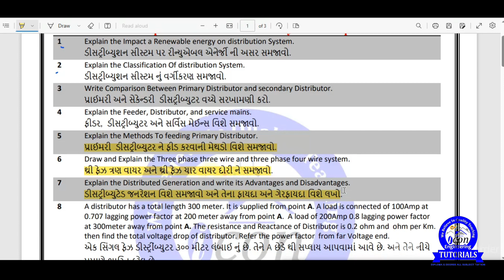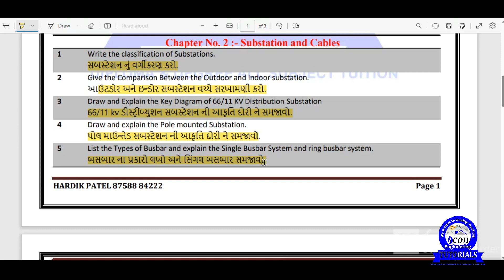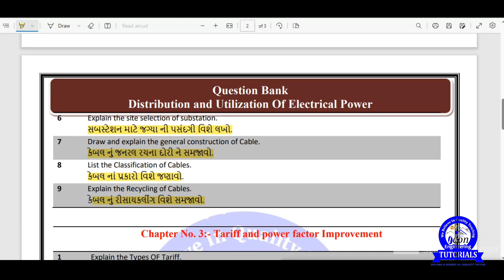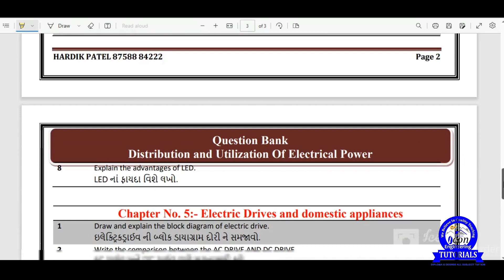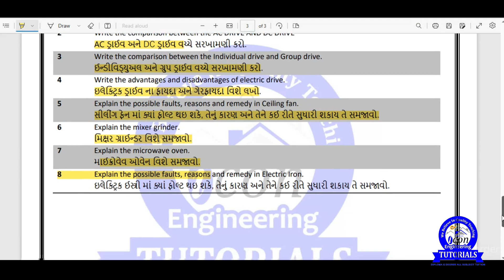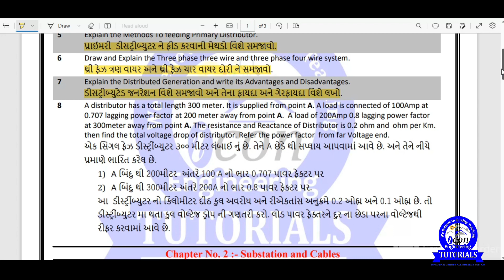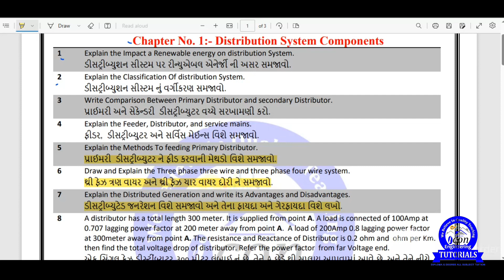DISTRIBUTION AND UTILIZATION OF ELECTRICAL POWER (DUEP) IMP FOR GTU EXAM || DIPLOMA SEM 4 ELECTRICAL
DIPLOMA SEM 4 ALL BRANCH ALL SUBJECT IMP WITH ANSWER FOR GTU EXAM

 💡 ELECTRICAL💡